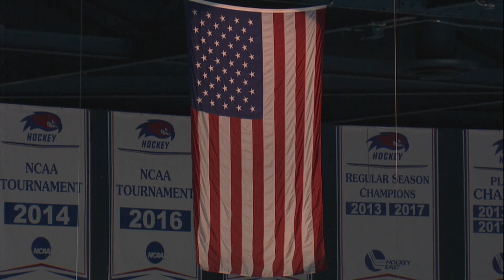Maria Thekaekara Performs National Anthem at UMass Lowell Hockey | February 8, 2019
UMass Lowell student Maria Thekaekara performs the National Anthem prior to the UMass Lowell River Hawks Hockey Game on February 8, 2019.